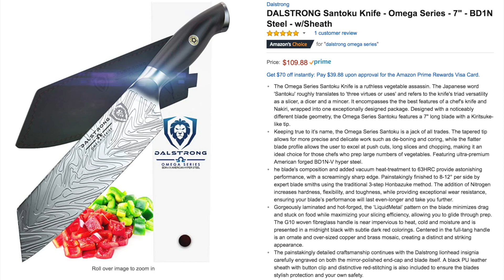DALSTRONG GIVEAWAY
Here is your chance to get your very own Dalstrong Omega Series Santoku!